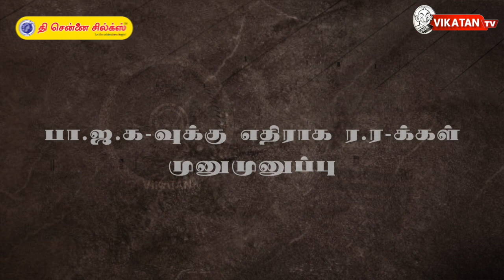EPS மைத்துனரின் தனி தர்பார்..பதறும் அ.தி.மு.க? | Elangovan Explains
Veteran Duraimurugan, 82, was unanimously elected as DMK’s general secretary while former union minister TR Baalu was named treasurer at the party’s general council meeting on Wednesday.
Controversial former telecom minister A Raja and senior party leader K Ponmudi were elected as deputy general secretaries. These announcements were made by DMK party president MK Stalin, who chaired the meeting.

The DMK general secretary’s post was vacant ever since veteran and long term incumbent K Anbazhagan died in March at the age of 97. Anbhazhagan had held that position for over four decades. Duraimurugan, an advocate by profession, is a nine-term legislator and a former minister in several DMK governments in the past.

The meeting was initially scheduled to be held in March, but had to be postponed due to the coronavirus pandemic and was held virtually for the first time in the party’s history.A series of resolutions were also passed at the general council in one of which it vowed to ensure that the party returns to power and Stalin becomes the next CM of the state.

State assembly elections are due early next year with the term of the current assembly ending in May 2021. Another resolution also criticized the ruling AIADMK government for what it said was increased corruption as well as poor governance leading to overall setback to the state in the socio-economic and industrial growth of the state.

Chapter
00:00 Start
01:29 Minister Appreciated Durai Murugan
03:57 Candidates Election
06:17 EPS Brother In Politics
09:55 Rumours against BJP
12:21 Gayathiri Raghuram

CREDITS
Host & Script -Se.Tha Elangovan  | Edit - Ajith,Shreeraj